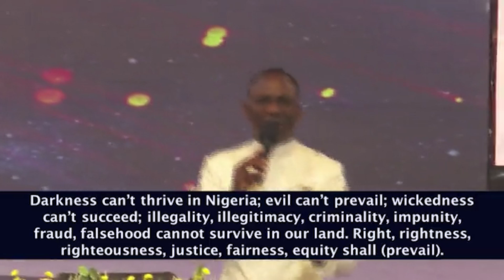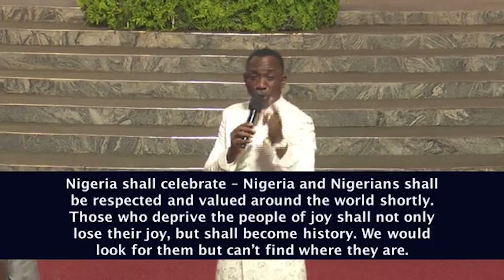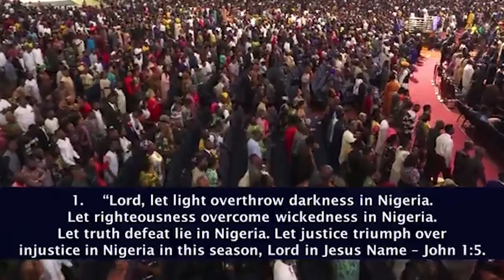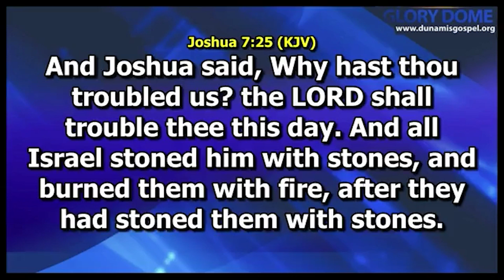DECLARATION ON NIGERIA BY DR.PST. PAUL ENENCHE